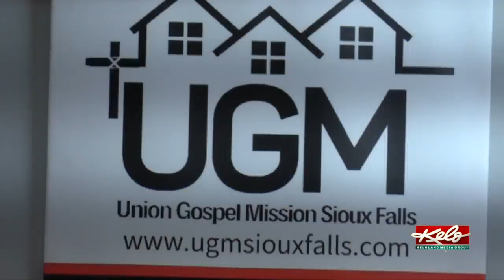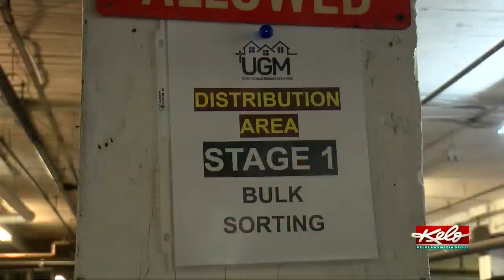Extending a helping hand at Union Gospel Mission